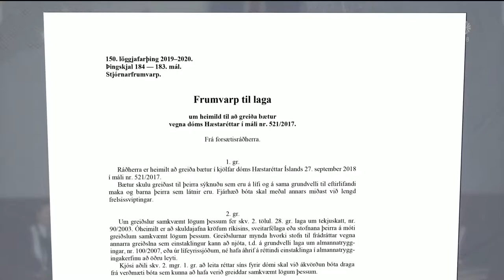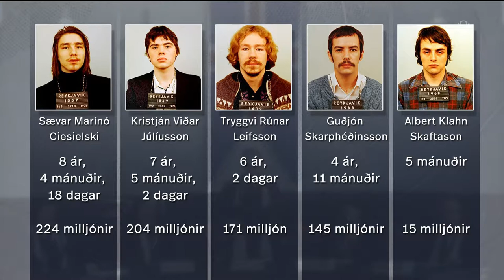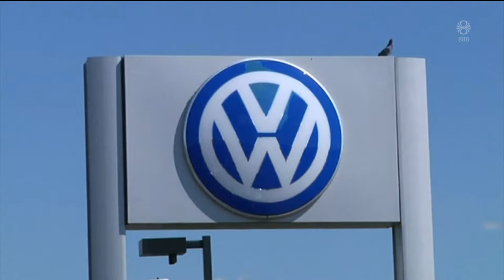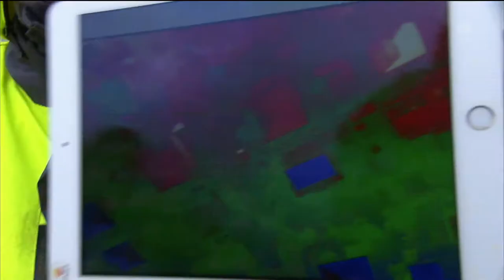Fréttir - 30. sep 2019